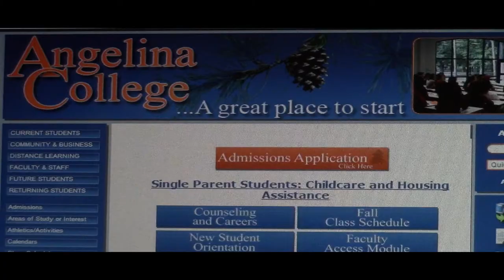College Years Official Trailer (2014) - Kolton Steel HD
You got it! I'm heading off to college on August 27!!!